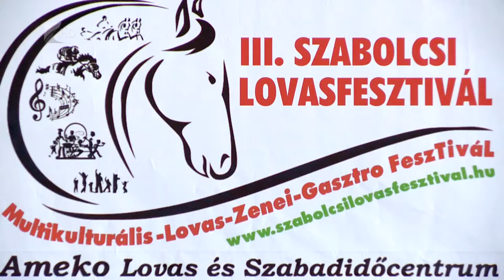Előfutam Dögén - Kölcsey Tv